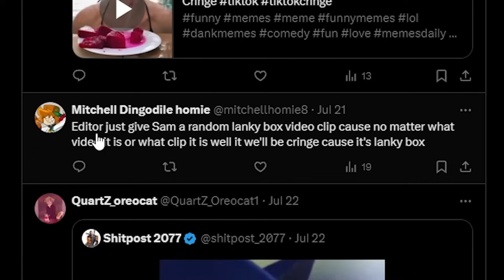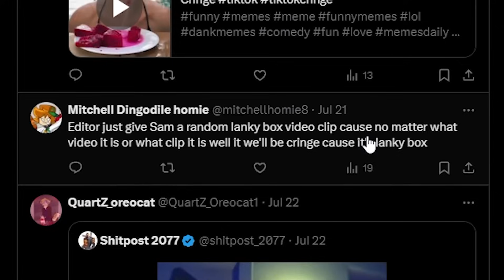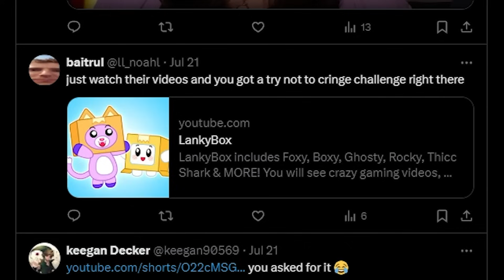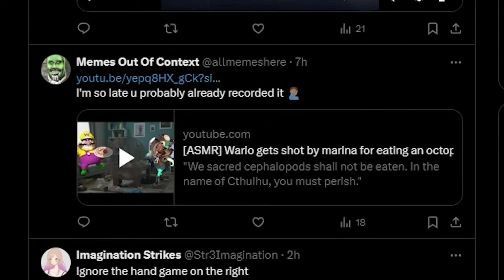WARNING: This Video Contains Cringe